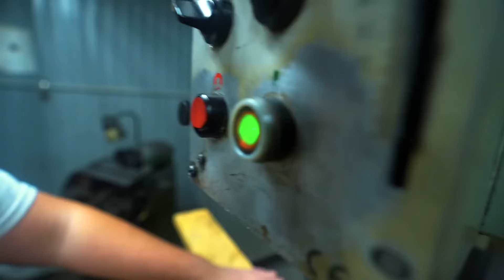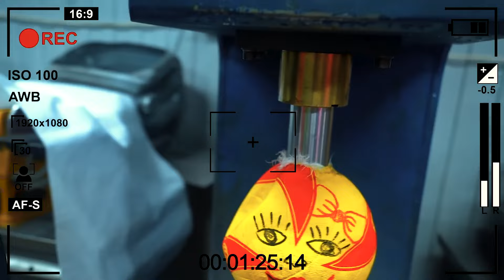24 ÓRÁBAN DOLGOZUNK A GYÁRBAN 😲 Vicces sorozat HARASHOW Hungarian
Vicces sorozat az iskolai életről és a tinédzserekről. A gazdag iskolások már nem gazdagok, ezért a munkástanár menő csínyt talált ki nekik. Az iskolások 24 órán keresztül dolgoznak a gyárban! 🌈 Előző videó HARASHOW Hungarian